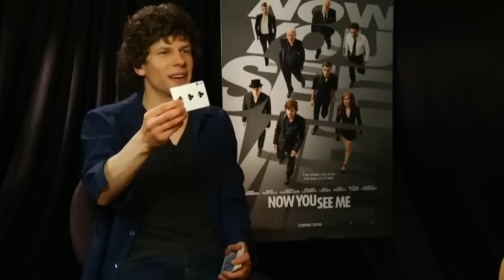Celebrities Flipping Out At Disrespectful Interviewers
From Mike Tyson and Robert Downey Junior to even Will Smith and Scarlett Johansson, these are the most infamous interviews gone wrong where celebrities lipped out at interviewers...